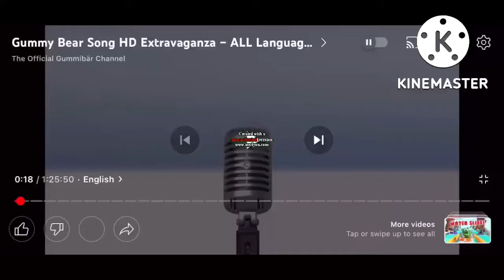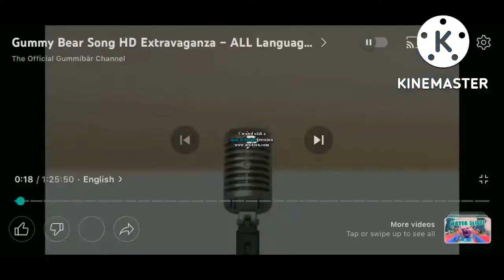(SKPC EFFECTS) Klasky klasky klaskyklasky gummi bar hd Version Effects